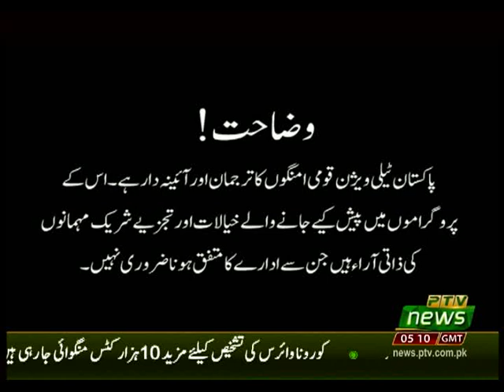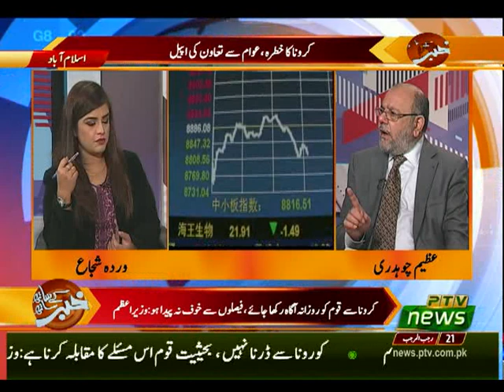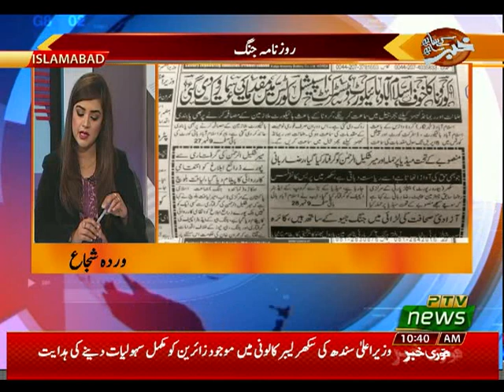KHABAR KAY SATH SATH 17 03 2020